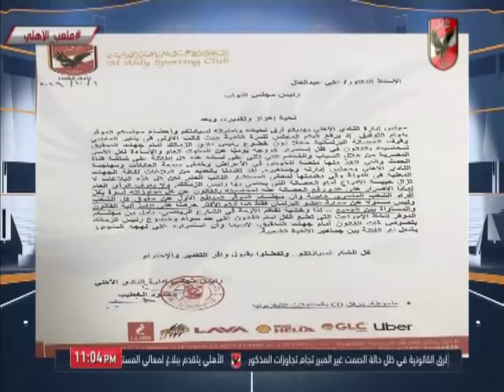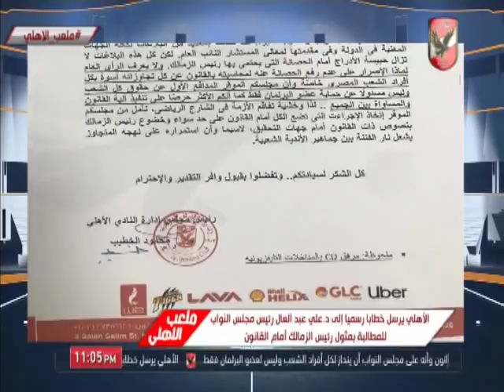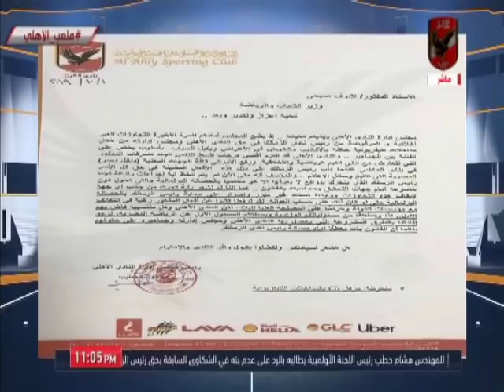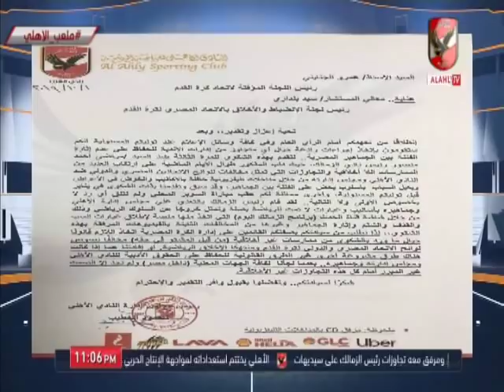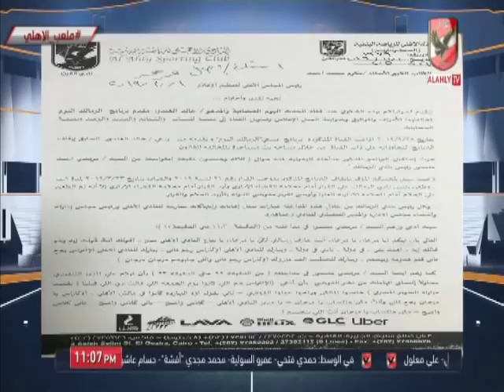حلقة ملعب الاهلى 1-10-2019